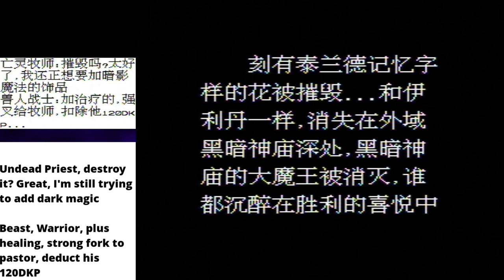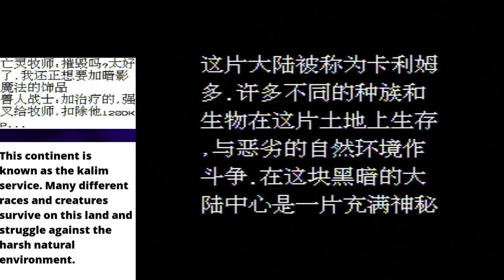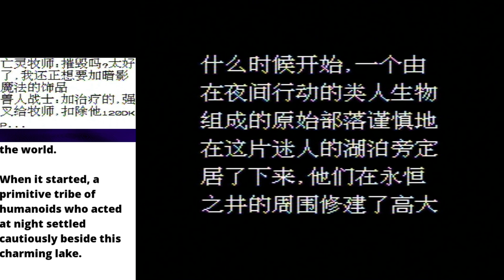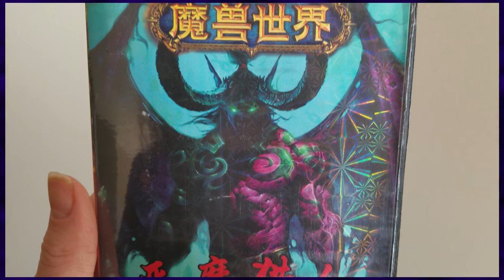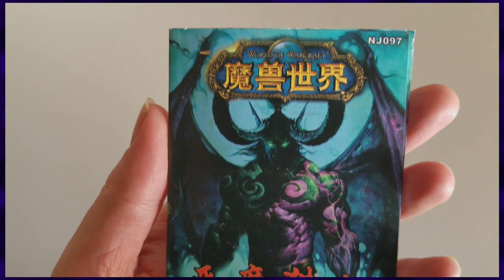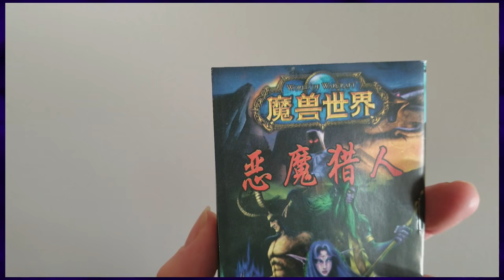World of Warcraft (NES bootleg) Part 1 — THEY ACTUALLY CAPTURED THE MMO EXPERIENCE — Yahweasel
WORLD OF WARCRAFT
(NES BOOTLEG)

I've never played World of Warcraft, and  I'm afraid I've probably missed its true heyday. Luckily, Shenzhen Nanjing, our favorite Chinese bootleg developer, has the solution to my woes: All the goodness of World of Warcraft, distilled onto the Nintendo Entertainment System! Because that makes sense. I have no doubts that this will be the finest bootleg I've ever played. NO DOUBTS!